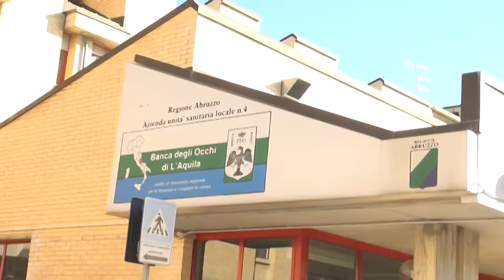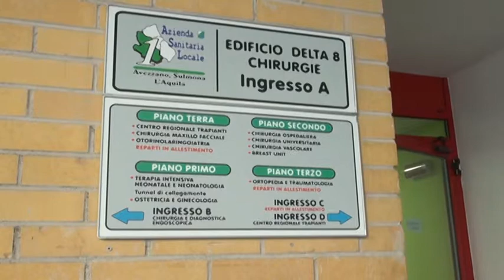Cgil, la Asl non paga le indennità